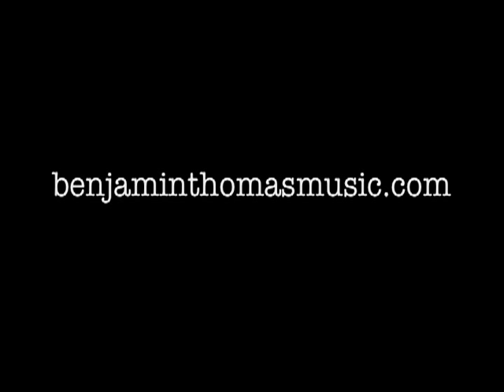Kenny Burrell - Kenny's Sound - Guitar Solo Transcription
Kenny Burrell's transcribed solo from his tune "Kenny's Sound" off the Midnight Blue record. I dedicate this tune to Kenny for all of his inspiration within my own music and life. Performed live on May 26, 2011 at Rohs Street Cafe, Cincinnati, OH feat:

Benjamin Thomas- Guitar
Ryan Thielman- Trumpet
Dan Erbland- Tenor Sax
Dan Hutton- Alto Sax
Moe Tompkins- Trombone
Nathaniel Andrew- Bass
Zach Stehura-Drums
Mike Lunoe- Congas